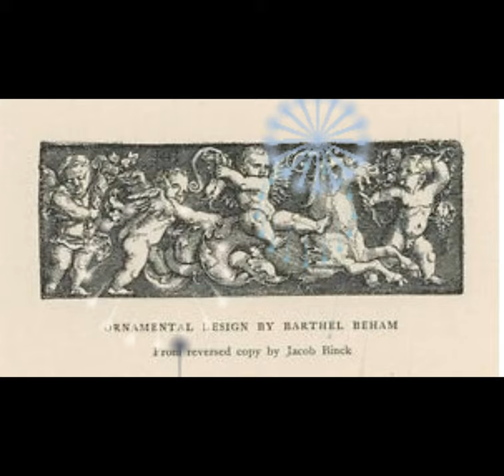Dollhouse Four Poster Bed by Angela Law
This is a 1:12 scale four poster bed made c 2016 by Angela Law

Mixed media handmade piece using handcarved/lathed wood, tooled leather (circle patterned trimwork),  Printable cotton canvas by PPD (there are other brands), Vintage French liturgical Galloon Trim (with diamond detailing) - perfect for bed runners (also good for tables etc) and bolsters,  Edged linen handkerchief (unused),  Gold thread,  Gold rope thread .

Medieval cherub pattern sourced from an original piece and adapted to fit to scale.  Pattern depicts harvest/wine/ plentiful.

Apologies for the poor quality of a couple of the bed images, these were taken approx 8 years ago.  My photography has improved somewhat since then.